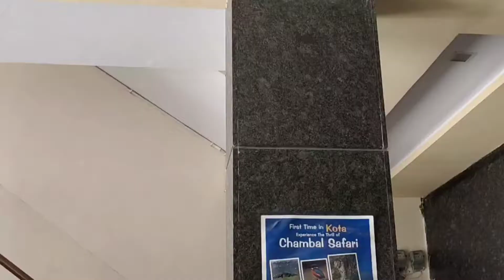cheapest PG Rooms in Landmark, Kota Near Allen samyak sangyan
Cheapest PG Rooms in Landmark Kota
Near Allen sangyan , Samyak